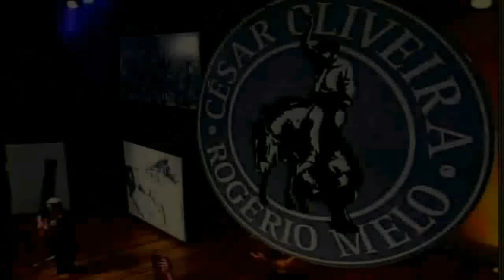César Oliveira e Rogério Melo 08 - Campo e Fé - Lá na Fronteira - VADS MUSIC